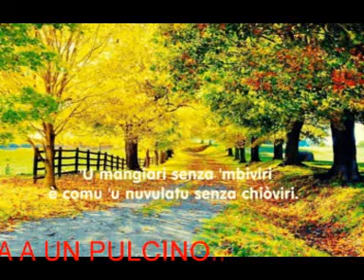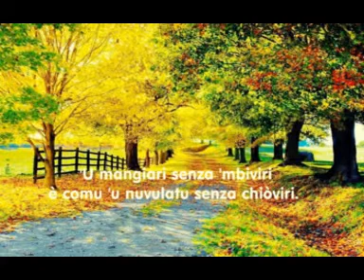LETTERA A UN PULCINO